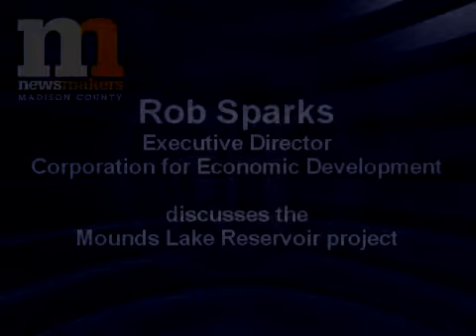Madison County Newsmakers: Rob Sparks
The point person on the proposed Mounds Lake Reservoir discusses some unanswered questions about the project and the issue of landfill areas within the proposed reservoir zone.